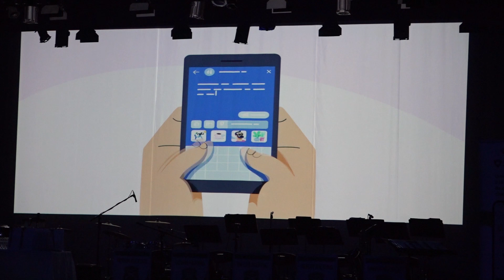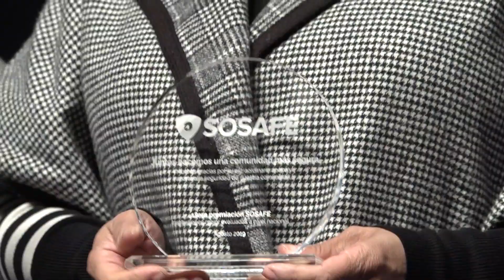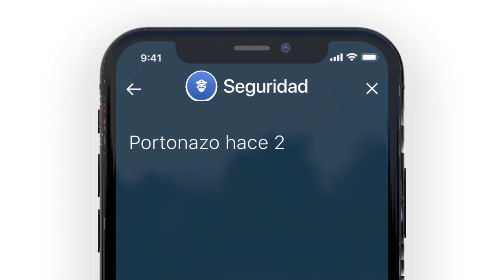Municipio y Carabineros de La Pintana son reconocidos por su trabajo ante emergencias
La app SOSAFE fue comprada por nuestro municipio para poder conectar a nuestros vecinos con nuestra Red de Protección Comunitaria, Carabineros y Bomberos, dando de esta manera, una respuesta más oportuna a la hora de enfrentar una emergencia. Esta aplicación sacó a la luz las instituciones mejor evaluadas del país, siendo La Pintana una de ellas. Más detalles, a continuación.